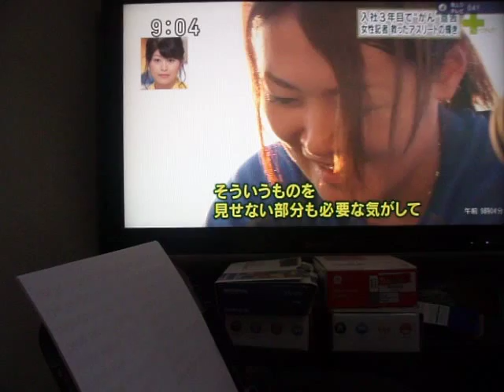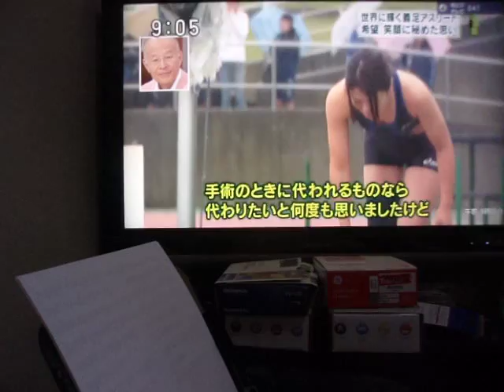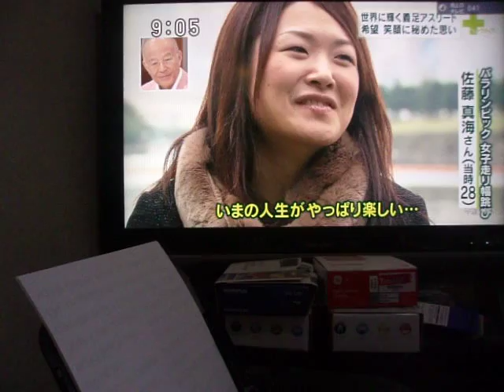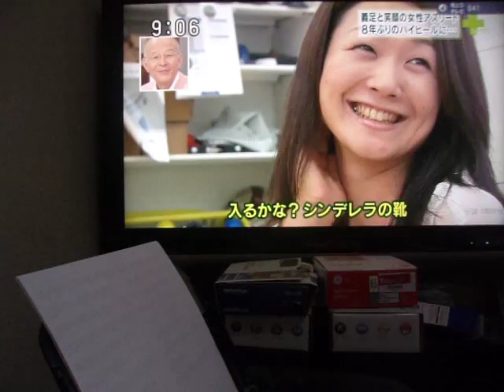GEDC5159 2015.08.02 arXiv LED HITACH アプライアンス ケーブル技術ショウ資料 at JRitabashi ガスト TV Mr.宮根